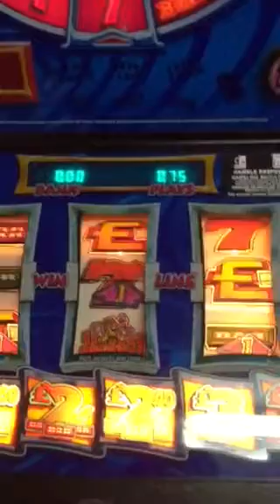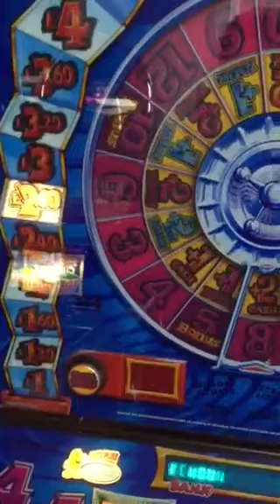Revolution fruit machine